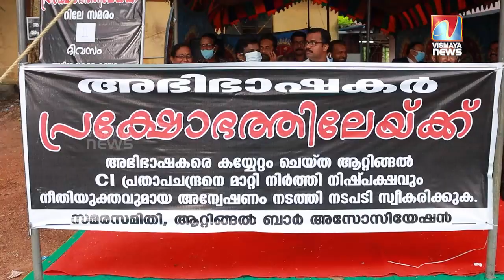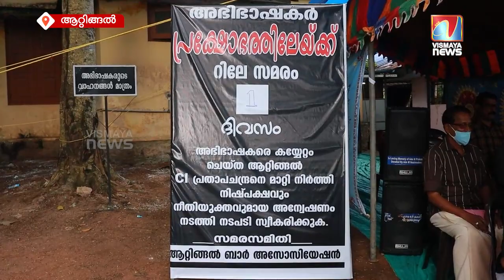അഭിഭാഷകനെ സിഐ മർദിച്ച സംഭവം; പ്രതിഷേധ സമരവുമായി അസോസിയേഷൻ ഭാരവാഹികൾ രംഗത്ത്